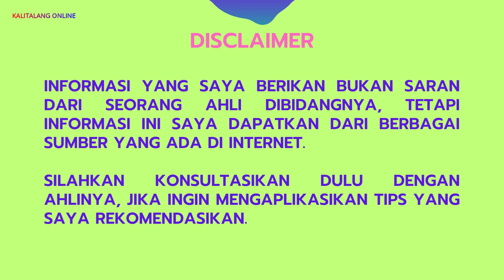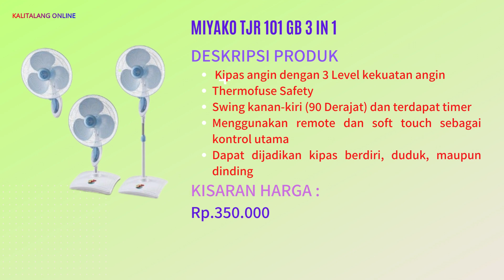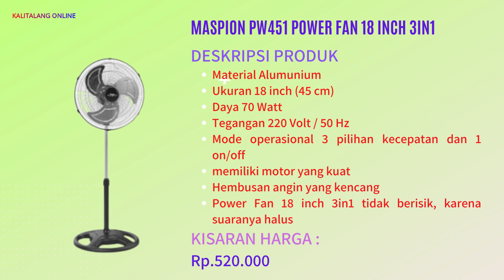5 REKOMENDASI KIPAS ANGIN BERDIRI TERBAIK FLEKSIBEL DAN SEJUK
Selamat datang di @kalitalangonline4758. Pada video ini akan membahas 5 rekomendasi kipas angin berdiri terbaik fleksibel dan sejuk.